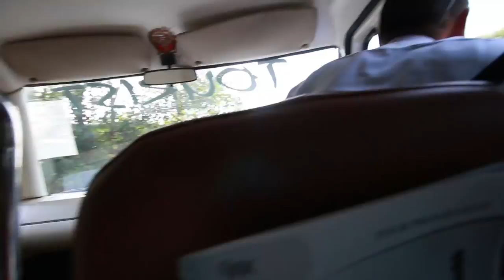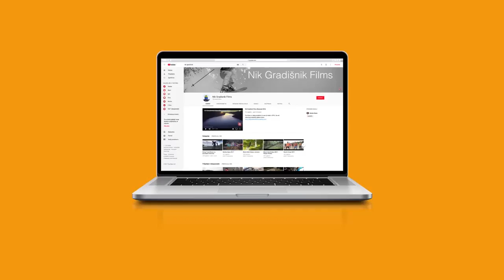Car Crash in India (vlog5)